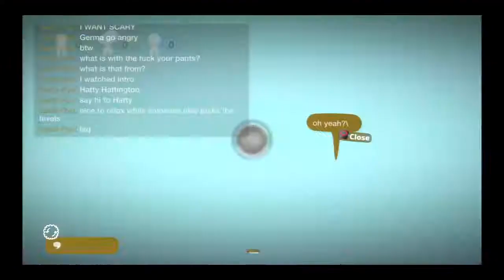Fan Generation S5 Episode 35 - Buckle Your Pants